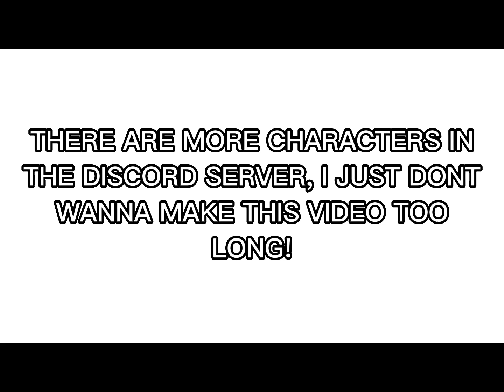Summer Break - A Voice Acting Series - Open!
there’s the server!